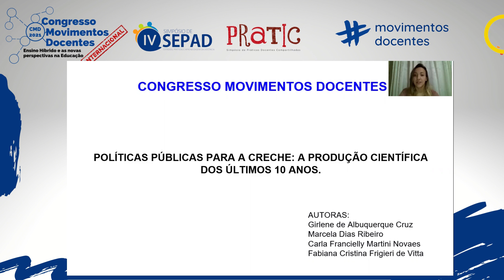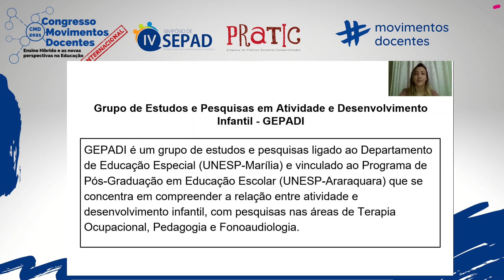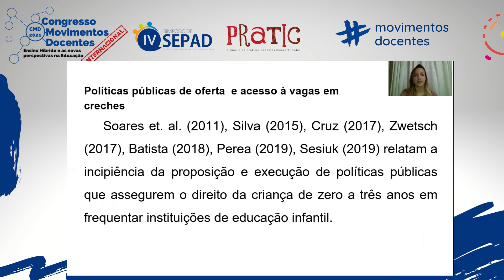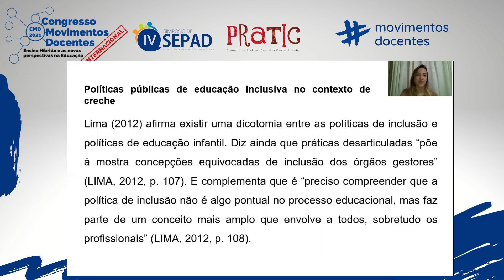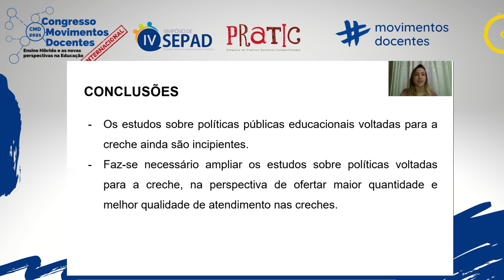POLÍTICAS PÚBLICAS PARA A CRECHE: A PRODUÇÃO CIENTÍFICA DOS ÚLTIMOS 10 ANOS.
Título do trabalho:  POLÍTICAS PÚBLICAS PARA A CRECHE: A PRODUÇÃO CIENTÍFICA DOS ÚLTIMOS 10 ANOS.
Autores:  Girlene de Albuquerque Cruz ; Marcela Dias Ribeiro ;Gabriela Prestes Nunes , Carla Franciele Martini Novaes ; Fabiana Cristina Frigieri de Vitta